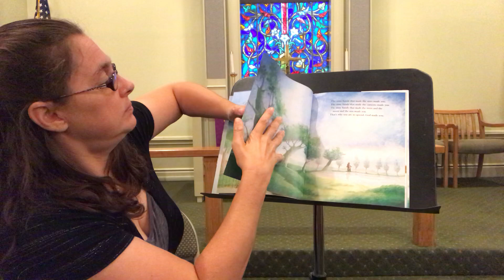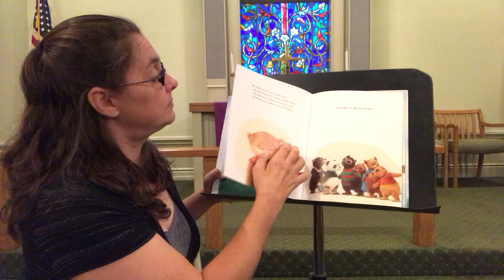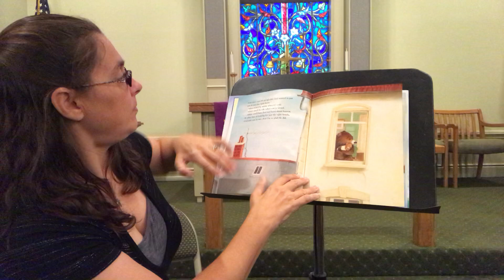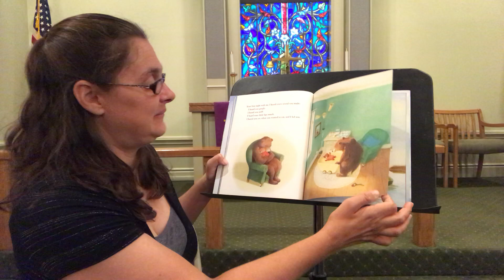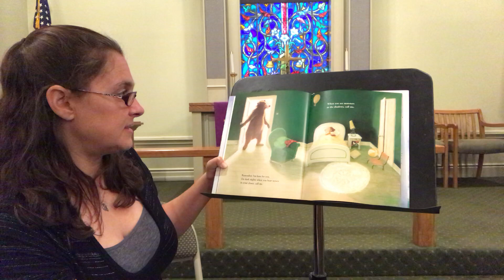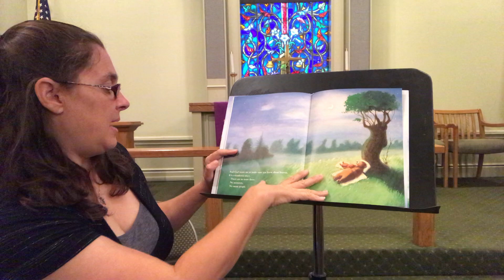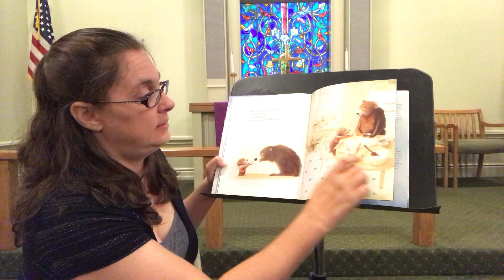Story Time with Mrs. Quinn - Just in Case You Ever Wonder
This feel good book may just be what you need sometimes to know just how much you are loved.